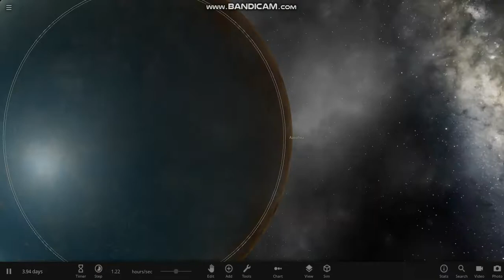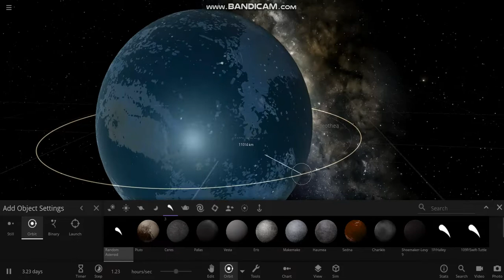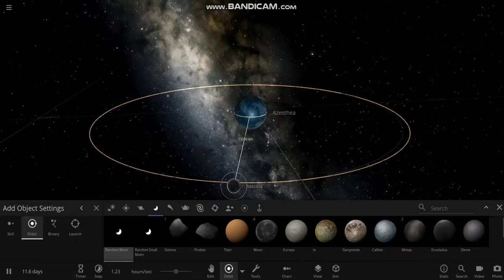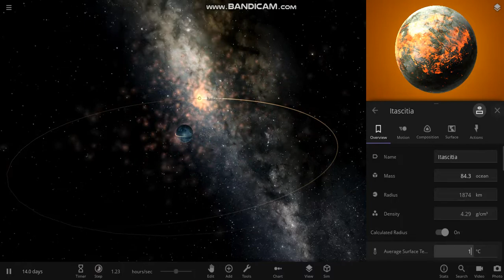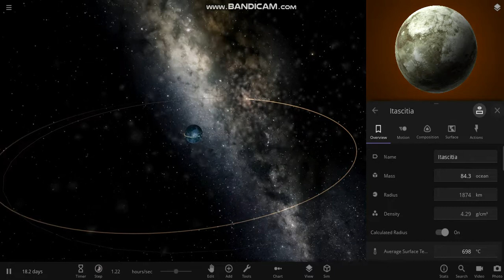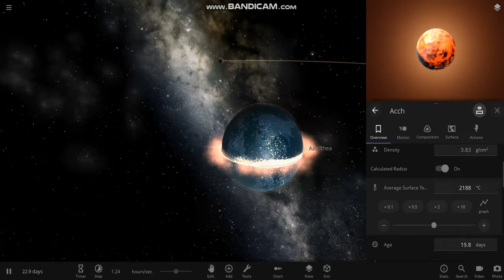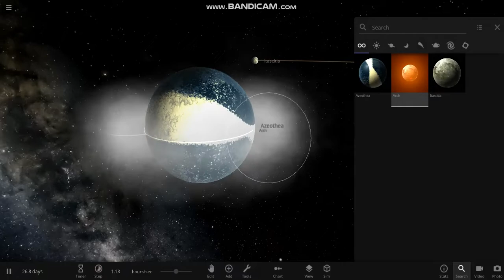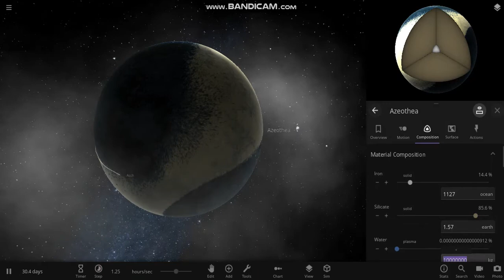History of Azeothea part 3 (forms moons with lava)